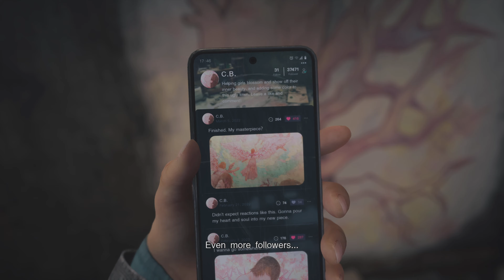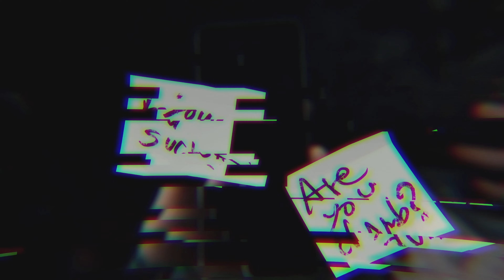Well, how's this for a smile? | Silent Hill The Short Message